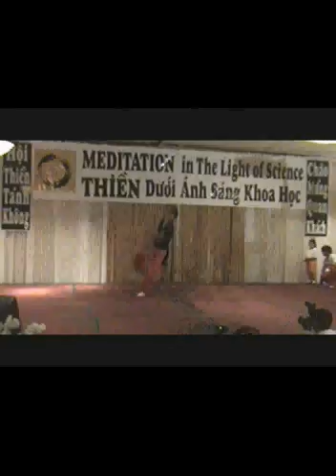Shaolin Fantastic Four